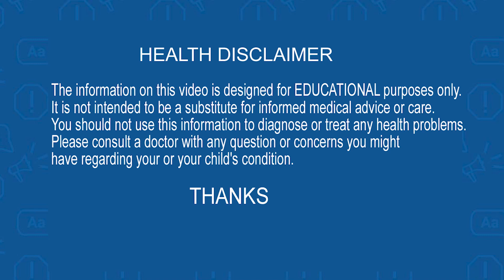Dr.CL Venkat Rao Diabetes Control Health Tips | Symptoms of Sugar || Telugu Popular TV Health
శరీరంలో ఇది తగ్గడం వల్లనే
డయాబెటిస్ వస్తుంది